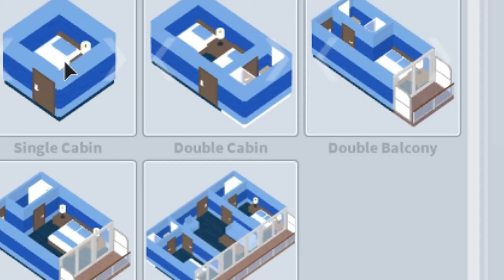Worst CRUISE SHIP EVER... In Roblox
I think I have created one of the worst cruise ship on roblox!

Can we get a smashing 13 likes on this video!